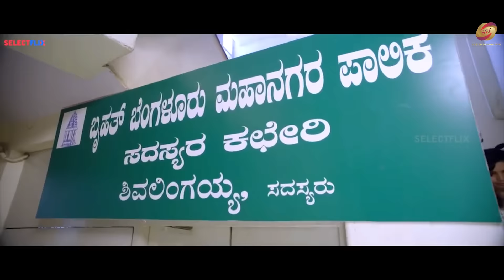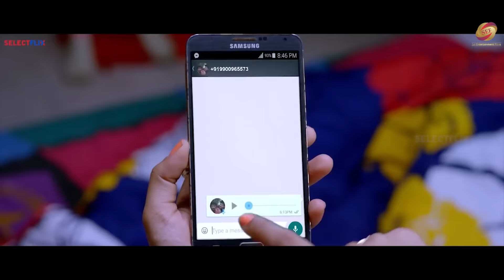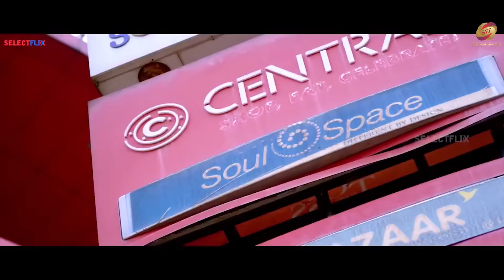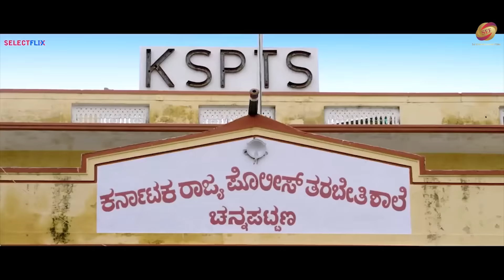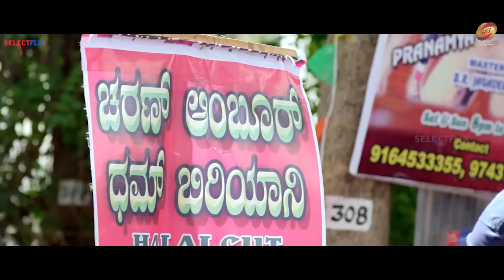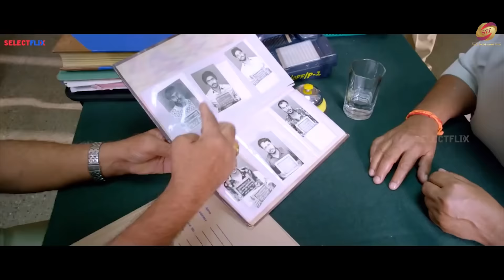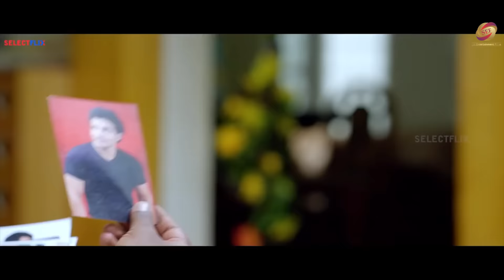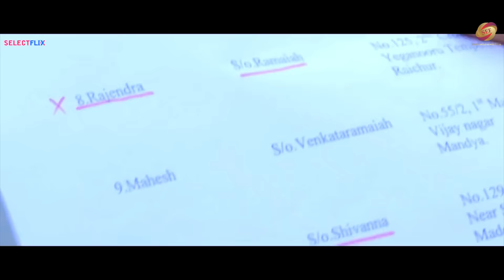( पुलिस अफसर ) साउथ रिलीज़ मूवी हिंदी डब में | साउथ एक्शन मूवी हिंदी में | विनोद , गायत्री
Tyson is a power-packed action entertainer. The film shows the hero's struggle to become a Police Officer and the rest of the story portrays him as a strict and dignified cop.

Movie : Tyson Ek Police Officer  ( Tyson )

Stars : Vinod Prabhakar , Gayathri Iyer , Srinivasa Murthy